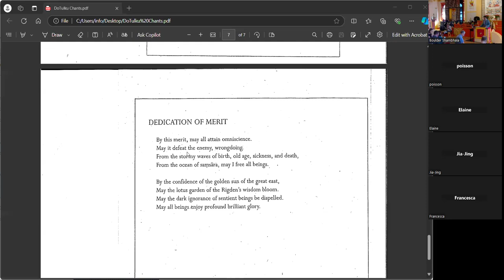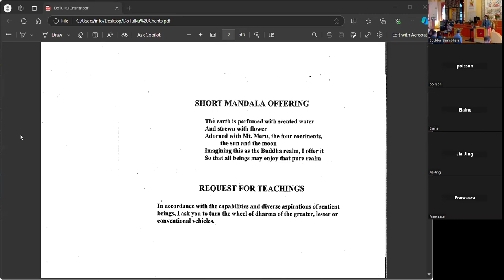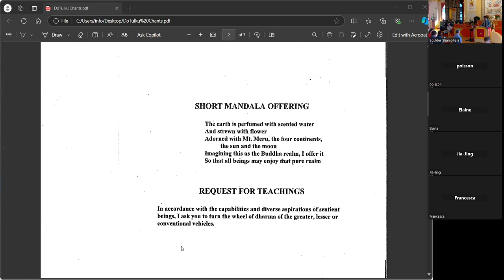Buddha Nature & Bodhichitta, 9/28/2024, Morning Session. Shambhala Center, Boulder, US.